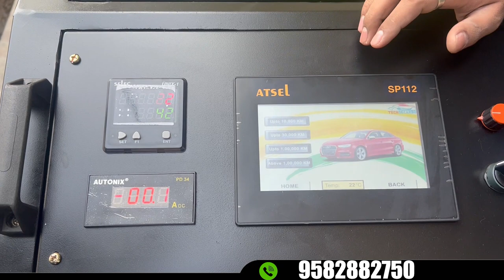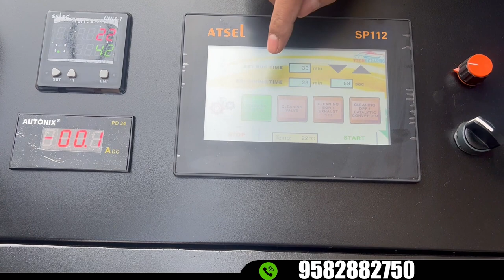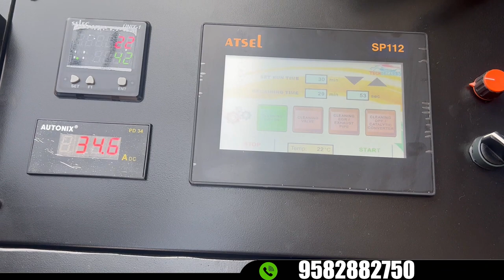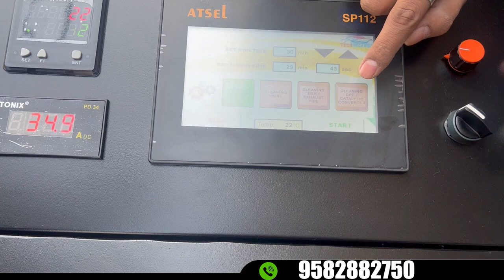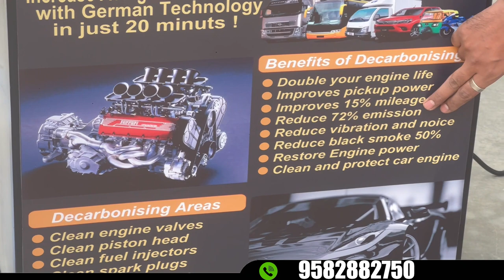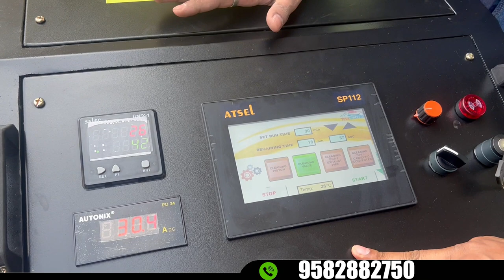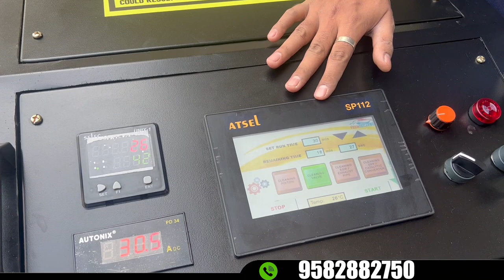सिर्फ 30 मिनट का काम हर दिन की कमाई 5000 | new business idea | small business idea 2023